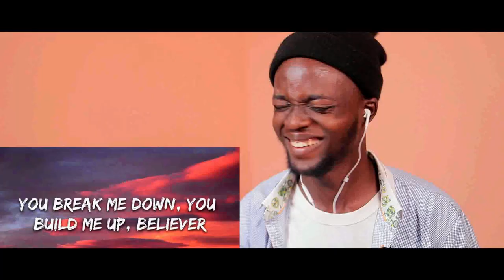FIRST TIME HEARING GO THE DISTANCE WITH LYRICS COVER KATRINA VELARDE 🎵 REACTION!!! 😱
1)This video has no negative impact on the original works (It would actually be positive for them)
2)This video is also for teaching purposes.
3)It is positively transformative in nature.
4)I only used bits and pieces of videos to get the point across where necessary.